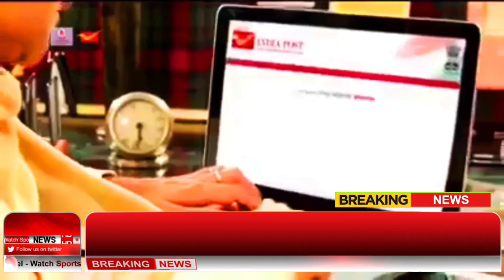KOLARFOCUS NEWS/Monisha, D/o Jayanthi Ramesh , 12th Ward , filed nomination, as Congress candidate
KOLARFOCUS NEWS/Monisha, D/o Jayanthi Ramesh , 12th Ward , filed nomination, as Congress candidate, through, Smt Roopakala Shashidhar , KGF MLA. In presence of the Commissioner CMC KGF.